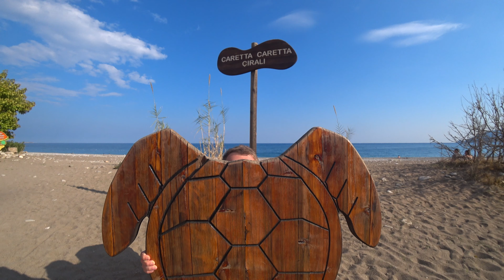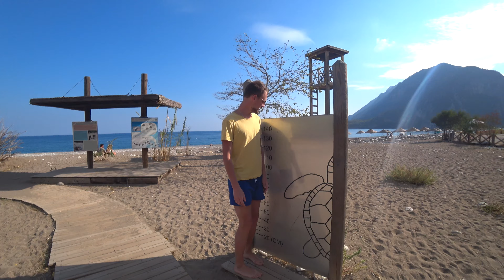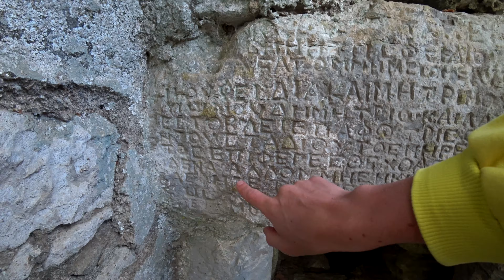ЧИРАЛЫ | ОГНИ ХИМЕРЫ, ОЛИМПОС | ТУРЕЦКАЯ ПЛЯЖНАЯ ДЕРЕВУШКА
Для тех, кто путешествует по Анатолийскому побережью.

Уютная деревушка для семейного отдыха привлекает путников своими легендарными местами из древнегреческих мифов. Огни Химеры продолжают гореть из-под земли уже не первое тысячелетие. Руины древнего Олимпоса поражают сочным рассветом и панорамным видом на пляж. Всего в часе от Антальи. Сюда невозможно не залезть!

0:00 Интро
0:10 Огни Химеры
01:51:20 Отель
02:55:24 Пляж с черепахами
05:00:03 Где поесть?
06:01:20 Олимпос, встречаем рассвет
11:57:05 Подводим итоги